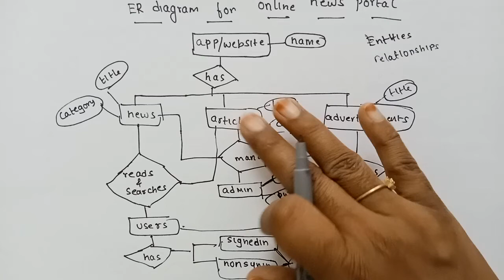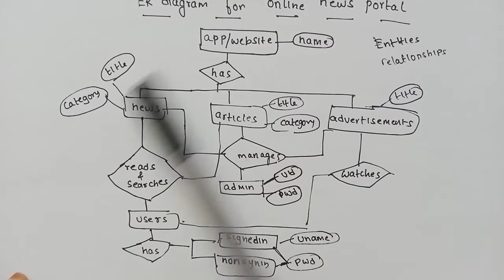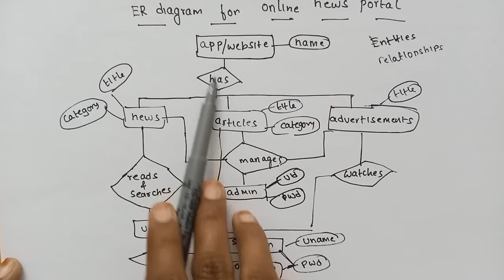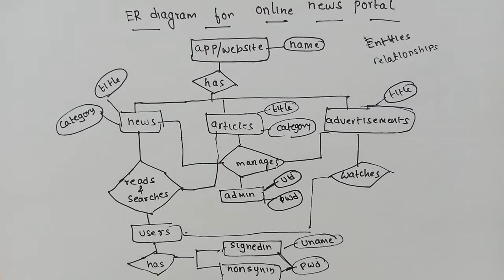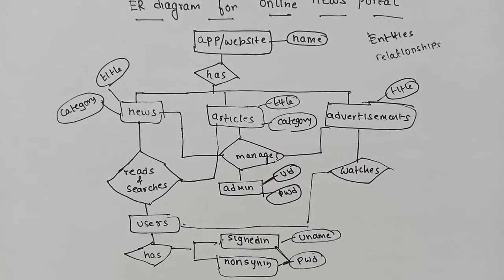ER diagram for online news portal |dbms full course in telugu | SRT Telugu Lectures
ER diagram for online news portal

Dbms full course in telugu